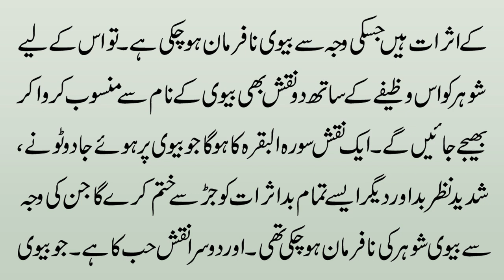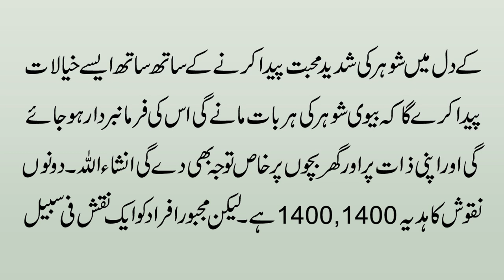Biwi Ko Farmabardar Banane Ka Amal | Nafarman Biwi Ke Liye Wazifa | Wazifa For Wife Love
Aaj ki video ka mozu hai Biwi Ko Farmabardar Banane Ka Amal | Nafarman Biwi Ke Liye Wazifa | Wazifa For Wife Love. Details k liye ye video mukammal dekhen.

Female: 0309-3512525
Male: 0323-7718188